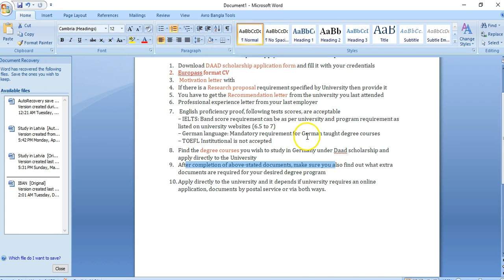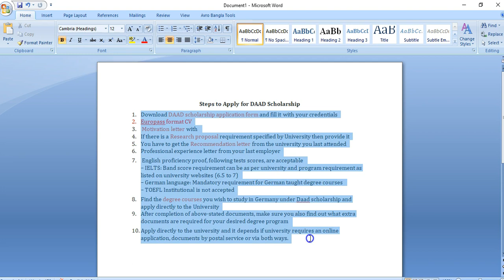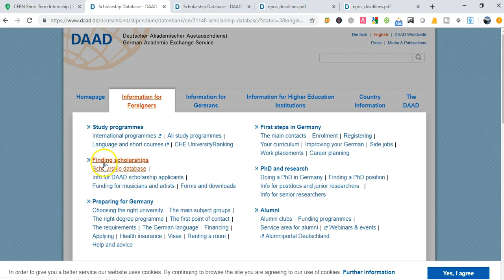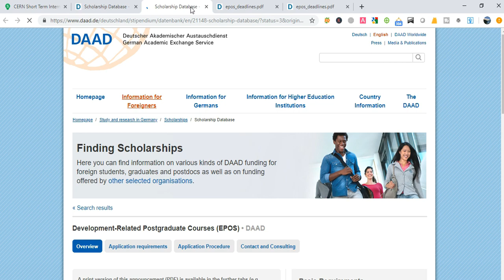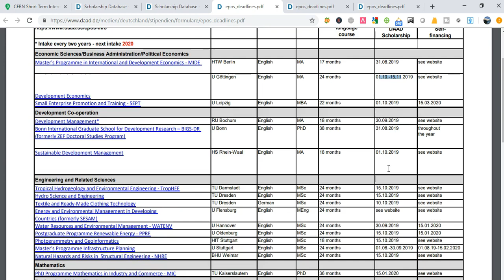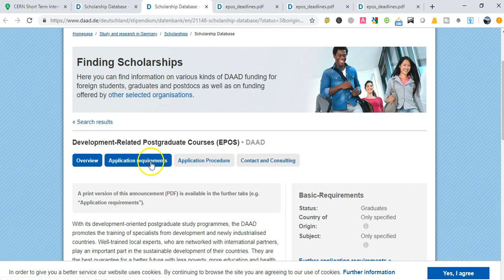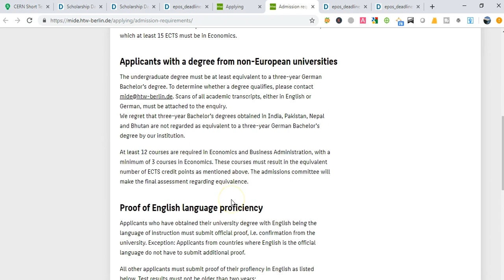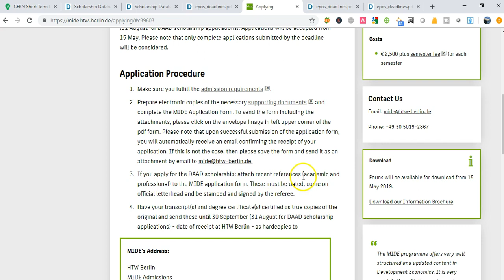How to get and apply DAAD Scholarship from Bangladesh-জার্মানিতে স্কলারশিপ নিয়ে পড়াশোনা ।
DAAD grants scholarships in Germany for international students from all over the world for a wide range of degree programs at German Universities.

In this Video I have discussed the way to apply the DAAD scholarship in Germany for Bangladeshi students.